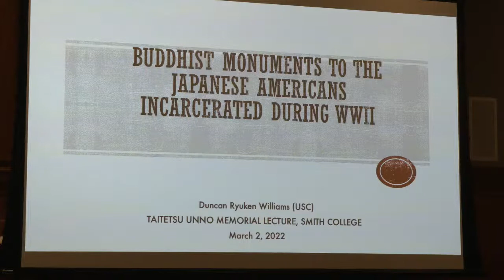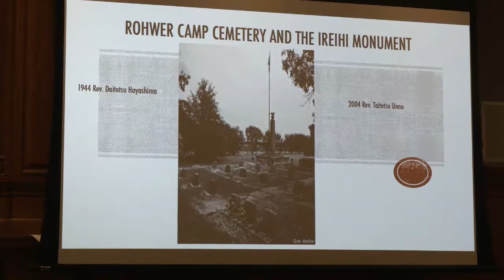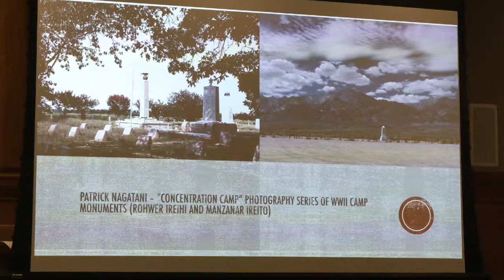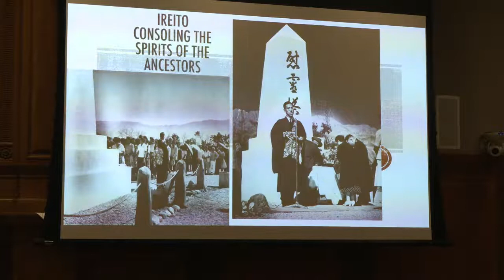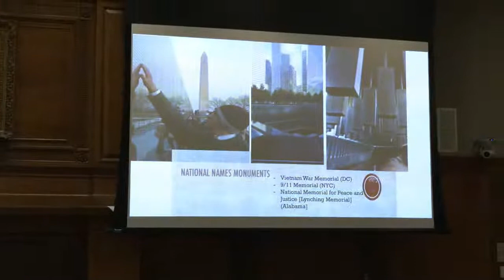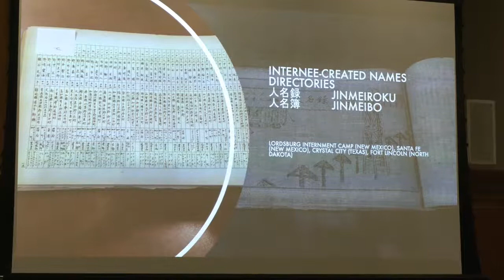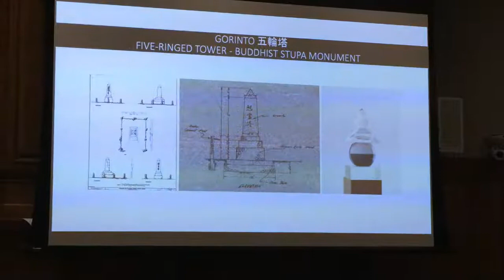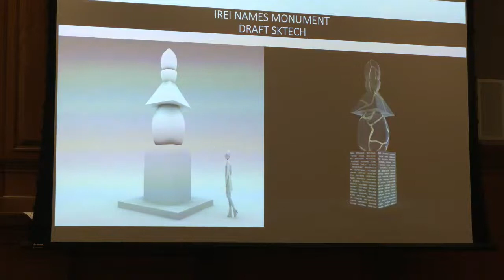Duncan Ryuken Williams, "A Contemporary Buddhist Monument" (March 2, 2022)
Full title: "A Contemporary Buddhist Monument to the Names of Japanese Americans Incarcerated during WWII"

A few months after the Pearl Harbor attack, Taitetsu Unno turned 13 years old. Around his birthday, his family was forcibly removed from their home by the U.S. Army and incarcerated in a concentration camp in Arkansas, purportedly as threats to national security. The incarceration of roughly 125,000 persons of Japanese ancestry during WWII has been widely recognized as one of the most extensive denials of due process for U.S. citizens ever recorded. Yet despite the attempts to remedy this harm through such means as reparations legislation and more recently the Supreme Court overruling of the Korematsu case, there has never been a comprehensive and accurate list of the individuals who were caught up in this mass incarceration. Professor Williams will speak about his research in making such a list and a project to display these names in a Buddhist-inspired monument that draws on memorials designed by Buddhist priests during WWII at the concentration camps.